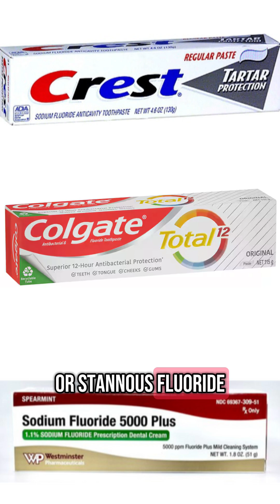Your teeth would be happier if you took care of them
Fluoride doesn't need to sit on the teeth to work either. When you ingest it it gets absorbed and becomes systematic and becomes part of your tooth through the blood supply.